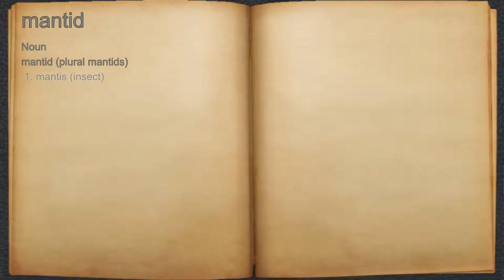What does mantid mean?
A spoken definition of mantid.

Intro Sound:
Typewriter - Tamskp